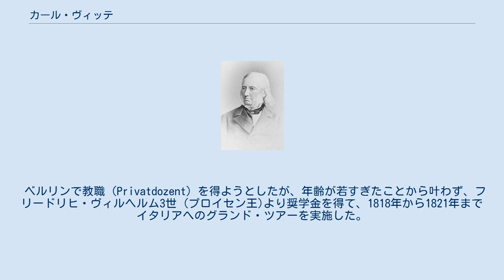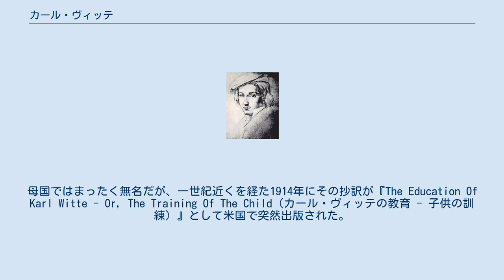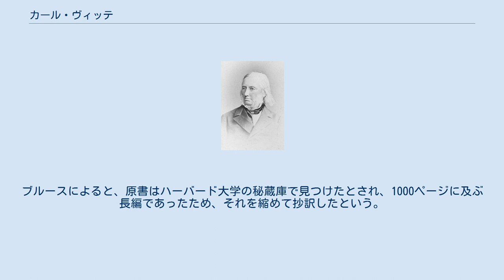カール・ヴィッテ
ダンテ・アリギエーリ
カール・ビッテ カール・ヴィッテ（ドイツ語:Johann Heinrich Friedrich Karl Witte、1800年7月1日 - 1883年3月6日）は、ドイツの法学者、ダンテ研究者。
日本では早期教育信奉者の父親に育てられた人物としても知られる。
 ドイツのローハオ村(現・ザクセン＝アンハルト州シュコパ)で生まれる。
9歳でドイツ語、フランス語、イタリア語、ラテン語、古代ギリシャ語を話したと言われる。
14歳でギーセン大学で哲学の学位を取得し、最年少博士としてギネスブックに記録された。
 ベルリンで教職（Privatdozent）を得ようとしたが、年齢が若すぎたことから叶わず、フリードリヒ・ヴィルヘルム3世 (プロイセン王)より奨学金を得て、1818年から1821年までイタリアへのグランド・ツアーを実施した。
1823年にブレスラウ大学の法学教師となり、1834年にハレ大学に移った。
 イタリアの詩人ダンテの研究でも知られ、1824年に『ダンテの誤解について』と題した本を上梓したほか、1865年にはドイツ・ダンテ社を自ら設立し、研究書などを執筆した。
 若き日のヴィッテ 父親のKarl Heinrich Gottfried Witte (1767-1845) は教師で牧師。
早期教育が子供の才能を育てるという持論に基いて息子を育て、息子が14歳になるまでに自ら実践した子育て記録を19世紀初頭に執筆したとされる。
母国ではまったく無名だが、一世紀近くを経た1914年にその抄訳が『The Education Of Karl Witte - Or, The Training Of The Child（カール・ヴィッテの教育 - 子供の訓練）』として米国で突然出版された。
本書の編者のアディントン・ブルース (1874–1959)は週刊誌アウトルック (ニューヨークの雑誌)の記者で、歴史や心理学系の記事を執筆していた。
訳者は自らも神童の親であるレオ・ウィーナー。
ブルースによると、原書はハーバード大学の秘蔵庫で見つけたとされ、1000ページに及ぶ長編であったため、それを縮めて抄訳したという。
日本では木村久一が1917年の『早教育と天才』の中で紹介した。
 ^ 『The Education Of Karl Witte - Or, The Training Of The Child』Addington Bruce他, Editor's Introductionの章 ^ 『早教育と天才』木村久一、第二章ヴィッテの教育